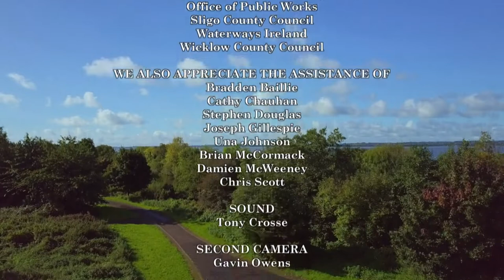Lough Neagh to Coleraine, part ii (full episode Tracks & Trails)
All Ireland Champion Camogie player and TV presenter, Anna Geary, walks and kayaks on a 60 km route from Toome in Co. Antrim to Coleraine in Co. Armagh along the Lower Bann.

After leaving Portna, this part of Anna’s trail can be cycled along the main road but as Anna is travelling via kayak.  At the kayak centre, local Chris Scott is Anna’s guide for the day. This excursion takes Anna from Portna to Movanagher, it’s only five kilometres and it is peaceful and scenic.

The next and final stage of this journey is 20km away in Coleraine.  It is the largest town Anna will encounter and it is near the mouth of the river Bann.  Anna will finish her walk in Coleraine’s nearby Mountsandel woods and fort.